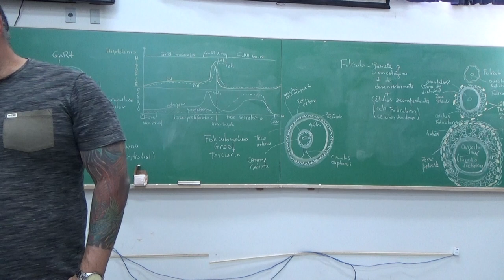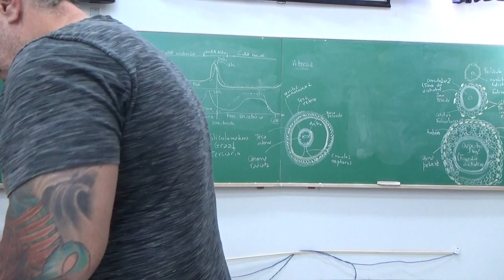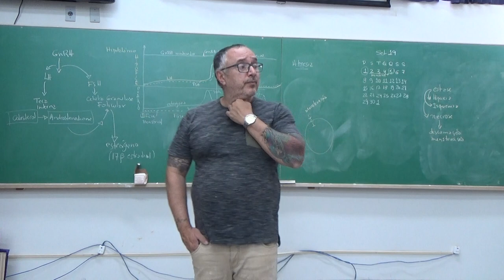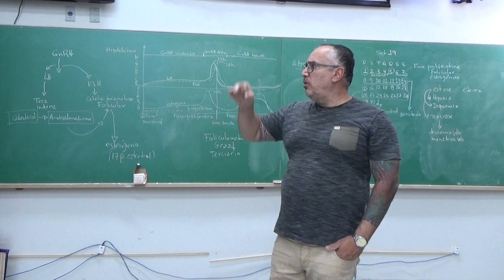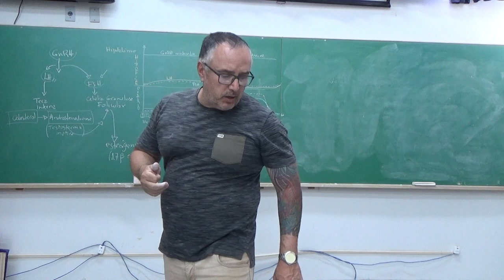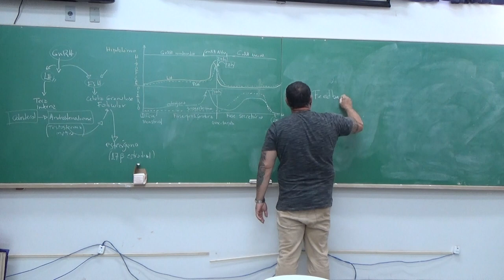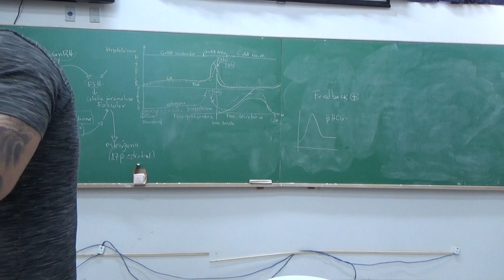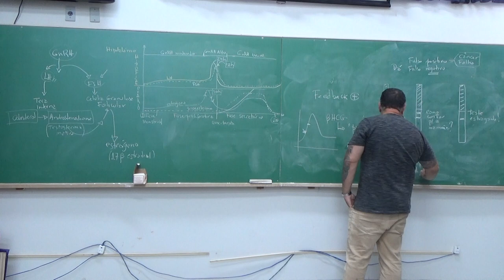Hormônios Sexuais - 9 de setembro de 2019